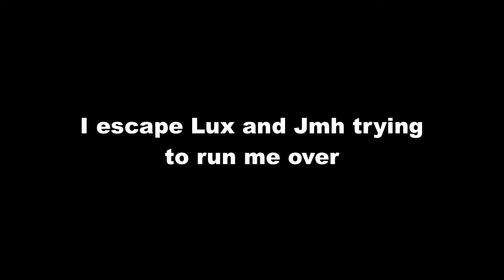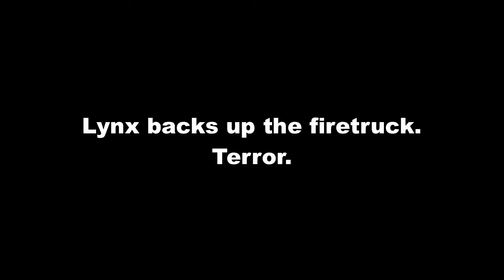Why Grand Theft Auto IV Is So Freakin' Fun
Ft. Lux, Jmh, Lynx, and LuckyKricket

This was filmed at a LAN party in Grand Theft Auto IV. Enjoy!

I own no rights to Grand Theft Auto IV. It is property of its respectful owner(s).